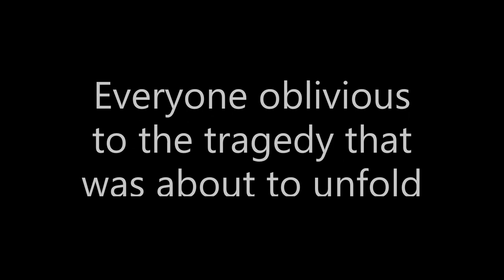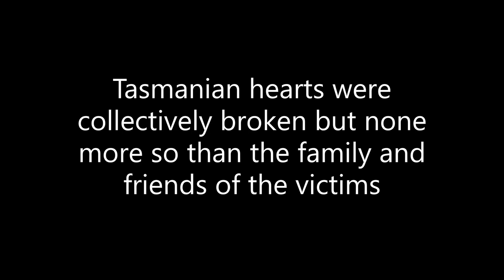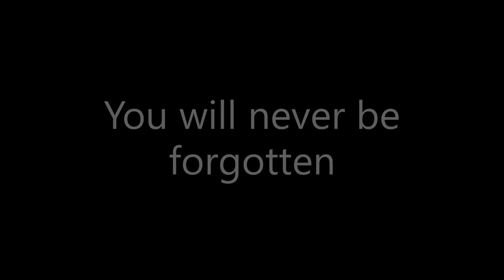The Hillcrest Primary School Tragedy: 1 year anniversary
On 16 December 2021, the unthinkable happened at a primary school fair in Devonport, Tasmania.

A year on we reflect on the young lives lost.   Zane Mellor, 12, Peter Dodt, 12, Addison Stewart, 11, Jye Sheehan, 12, Jalailah Jayne-Maree Jones, 12, and Chace Harrison, 11.  You will never be forgotten.